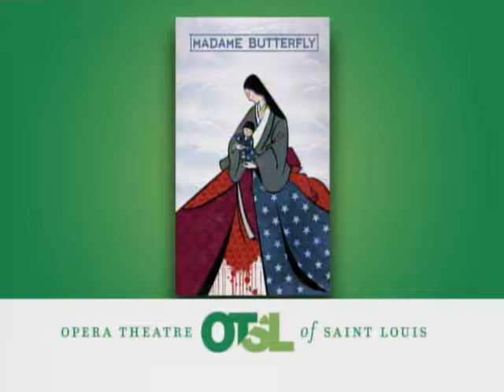STL LIVE Opera Theatre of St Louis 2 of 2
STL LIVE - Opera Theatre of St Louis
HOST: Sarah Bernard
SHOW DATE: May 4, 2017

The Opera Theatre of St. Louis’ 42nd season opens in late May with new performances of several fan favorite productions. Here today, from the Opera Theatre of St. Louis, Joe Gfaller...

Guest:  Joe Gfaller/ Director of Marketing and Public Relations, Opera Theatre of St. Louis

Opera Theatre of St. Louis/ 2017 Festival Season/ May 20 - June 25, 2017/ Loretto-Hilton Center for the Performing Arts/ Campus of Webster University/ ExperienceOpera.org/ Box Office

2017 OTSL Festival Season/ Puccini’s “Madame Butterfly”/ Ricky Ian Gordon and Michael Korie’s “The Grapes of Wrath”/ Philip Glass and Christopher Hampton’s “The Trial”/ Mozart’s “Titus” (“La clemenza di Tito”)/ Center Stage Concert

The Opera Theatre of St. Louis’ new season opens May 20th and features a great lineup of features, including Puccini’s “Madame Butterfly” and Ricky Ian Gordon and Michael Korie’s “The Grapes of Wrath”. Performances will be held at the Loretto-Hilton Center for the Performing Arts on the campus of Webster University.